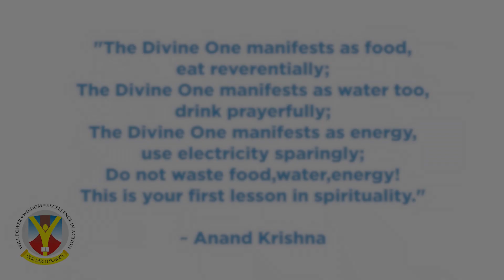Simple Acts to Save Planet Earth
You know that moment when you eat animal products, you are contributing to more than half of food-global emissions (data from the University of Oxford).

We at One Earth School are applying a simple diet that can save the planet, a plant-based diet where we eat only food that comes from plants. If everyone followed that simple diet by 2050, we all could help reduce food-related global emissions by 60%.